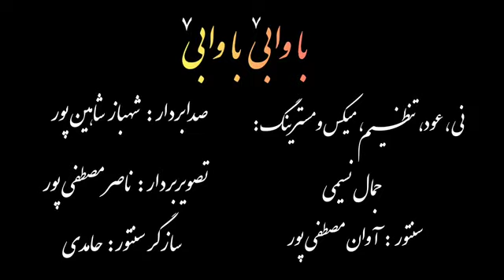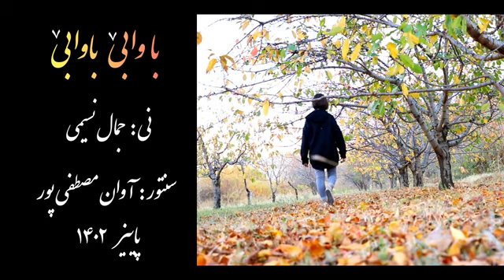«با وابێ با وابێ» - سەنتوور: ئاوان مستەفاپوور- نەی: جەماڵ نەسیمی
«با وابێ با وابێ»
ملودی فولکلور کُردی
سنتور: آوان مصطفی‌پور
نی، عود(VST)، تنظیم موسیقی و میکس و مسترینگ: جمال نسیمی
صدابردار: شهباز شاهین‌پور
تصویربردار: ناصر مصطفی‌پور